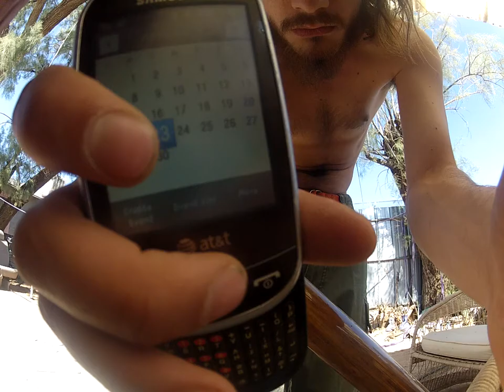longest time playing didgeridoo while standing on a slackline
1:06 .. This world record is part of "Most Consecutive Days Setting Records" , and "Most Records Set on the Last Day of Most Consecutive Days Setting Records" by TaiStar42, to become a world record holder Break this record at RecordSetter.com ... Please, Comment, Share, and Subscribe. Thank You